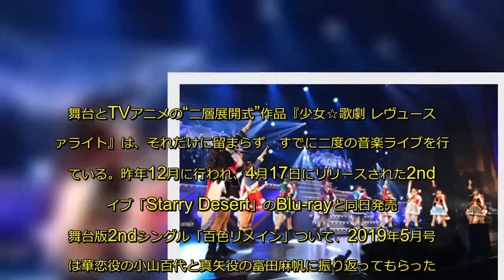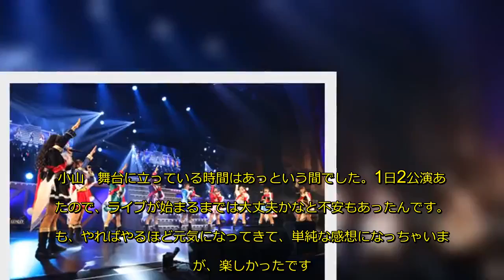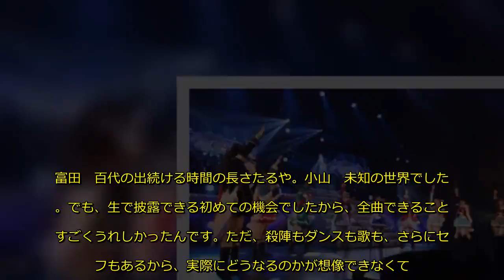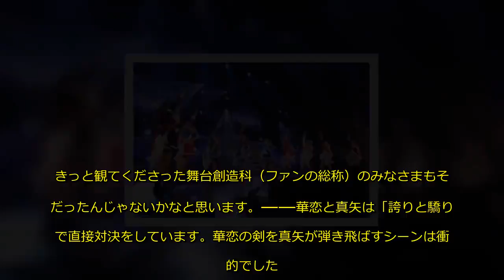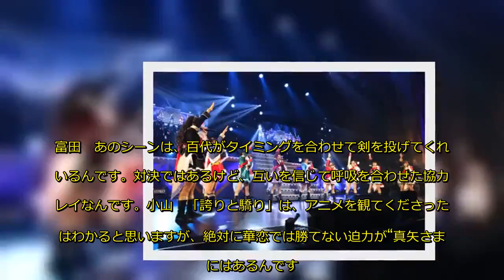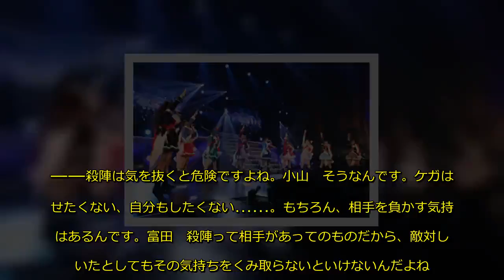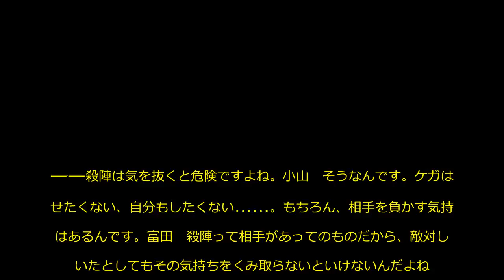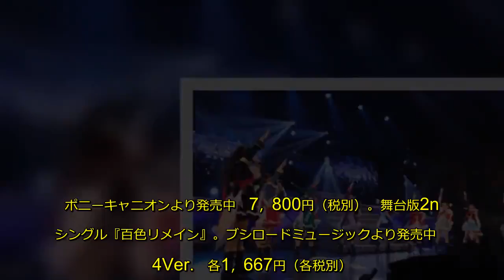『少女☆歌劇 レヴュースタァライト』 愛城華恋役・小山百代＆天堂真矢役・富田麻帆が2ndライブを語り尽くす【インタビュー前編】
舞台とTVアニメの“二層展開式”作品『少女☆歌劇 レヴュースタァライト』は、それだけに留まらず、すでに二度の音楽ライブを行っている。昨年12月に行われ、4月17日にリリースされた2ndライブ「Starry Desert」のBlu-rayと同日発売の舞台版2ndシングル「百色リメイン」ついて、2019年5月号では華恋役の小山百代と真矢役の富田麻帆に振り返ってもらった。ここでは、本誌に掲載しきれなかったロング版を紹介。今回は前編をお届け。
舞台少女の成長が刻まれた2ndライブBlu-ray
――2n